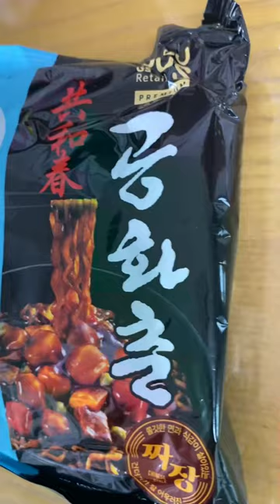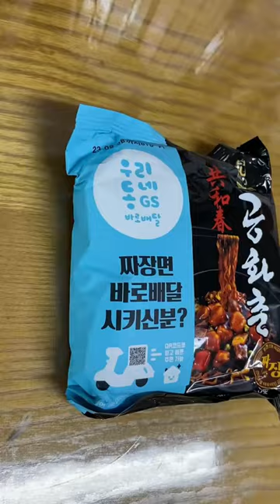공화춘짜장 짜장면 한그릇 시켜 먹는 듯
팔도에서 만든 공화춘 짜장 짜장면 시켜 먹는 것보다 가성비 Good